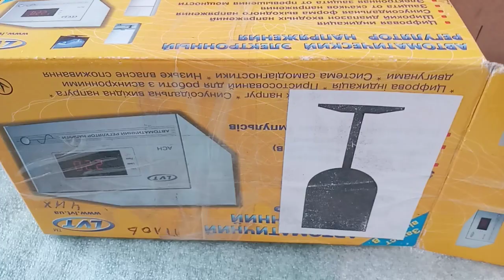28 травня 2023 р.